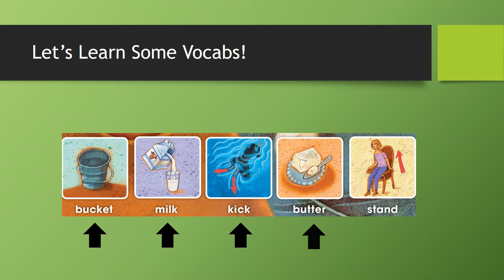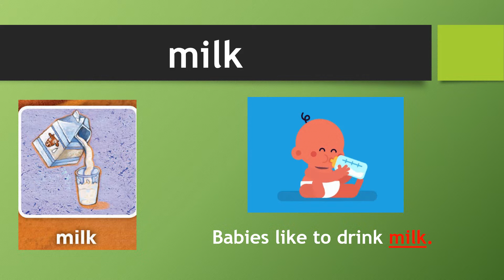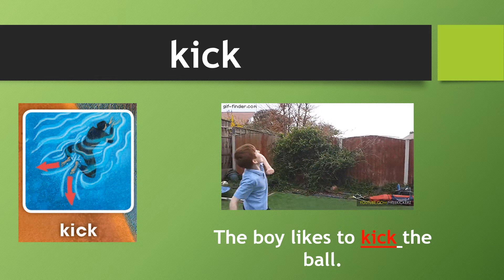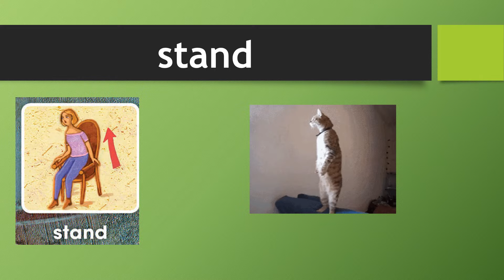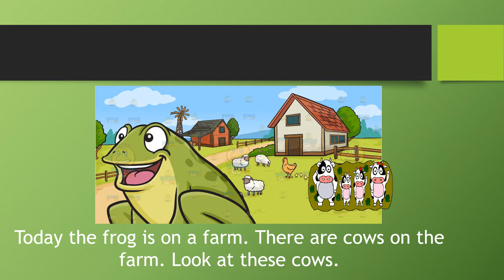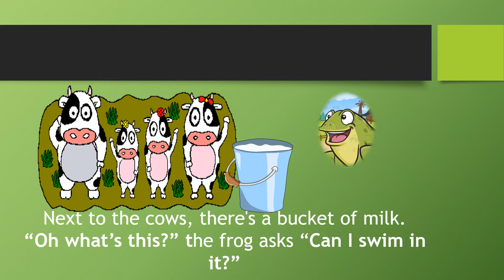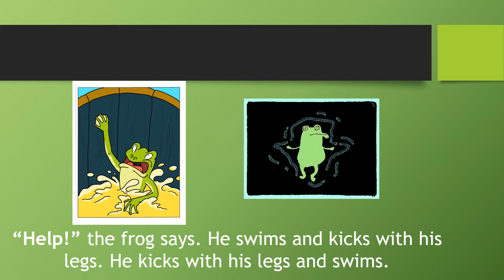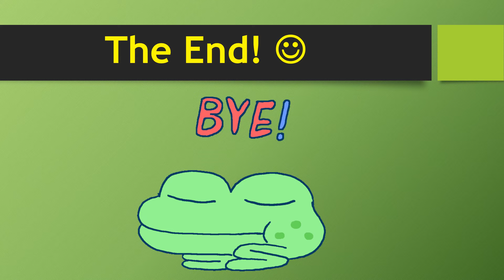Story - The frog and the butter